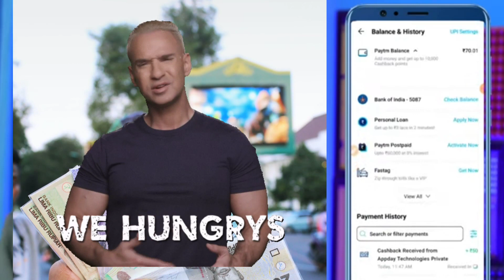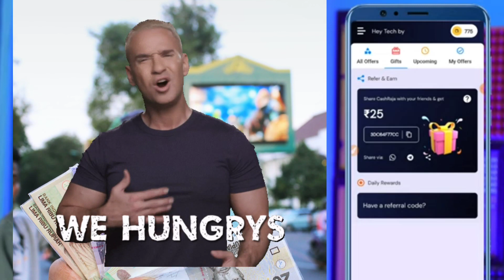अब तो पैसे ही पैसे होगे 💰💰 | How To Daily Earning 200-300 Rupye | Stockgro Withdrawal Solution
daily 200-300 earning app
stockgro Withdrawal Problem Solution
stockgro new update